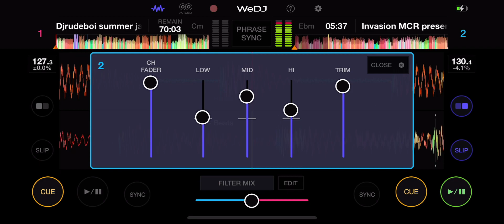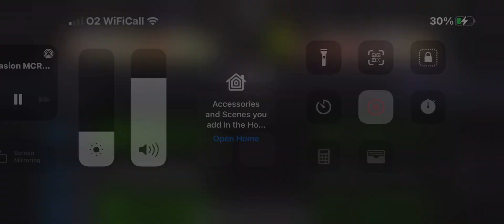drama 🎭 me no baby remix MR.R420 💯🔥💽👑summer jam volume 1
Summer jam volume 1 🔥💯💽 djrudeboi new2021 MRR420 ⏰🥷👑🔥🔥